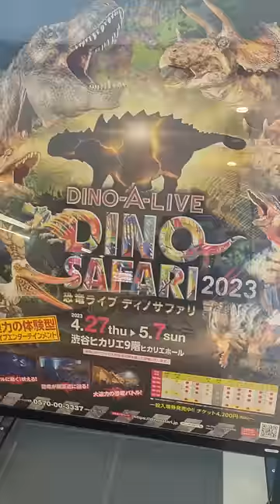This New Dinosaur Safari show Looks Fantastic!